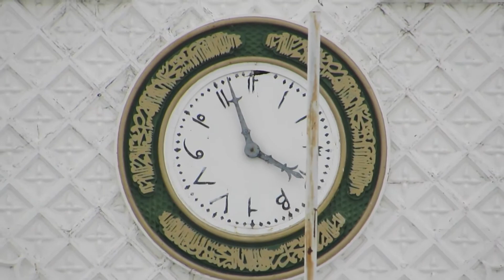1000 KEAJAIBAN MASJID RAYA BAITURRAHMAN TERBARU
Hallo teman teman semua nya kali ini kita mau berkunjung kesalah satu masjid yang memiliki sejarah yang sangat tinggi, mulai dari sejarah perjuangan rakyat aceh terhadap pemerintah kolonial belanda, hingga menjadi saksi saat terjangan tsunami yang terjadi 18 tahun silam tepat nya di tahun 2004.
1000 keajaiban mesji raya baiturrahman

mau tahu kelanjutan video nya yuk di simak terus video nya..